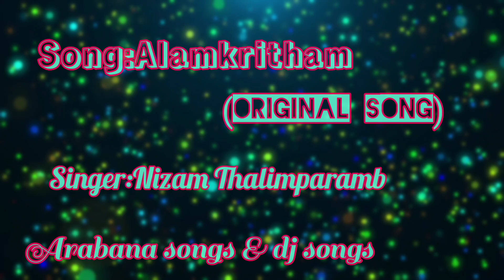Alamkritham (Original Song) | Singer:Nizam Thalimparamb | ARABANA SONGS & DJ SONGS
🛑hai guys dj songs ഇതിൽ അപ്ലോട് ചെയ്യില്ല നിങ്ങൽ songs commentൻ്റിൽ പറഞ്ഞാൽ മതി 🛑
നിങ്ങൾക്ക് ഈ ചാനലിൻ്റെ whatsapp groupൽ കയറാൻ താൽപര്യമുള്ളവർ ലിങ്ക് ഞാൻ താഴെ കൊടുക്കാം

ARABANA SONGS & DJ SONGS